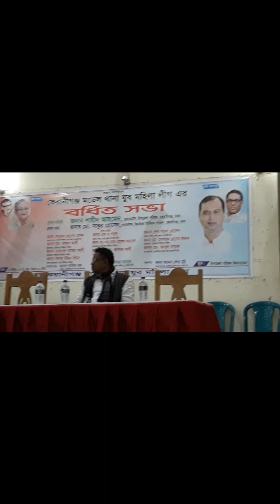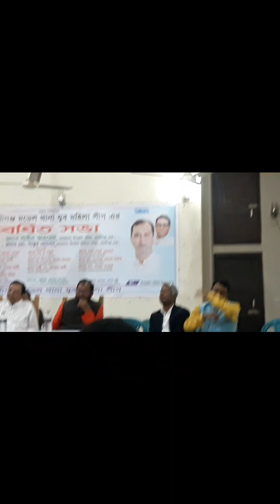কিন্তু রাজনীতির আগেও নাই পিছনেও নাই